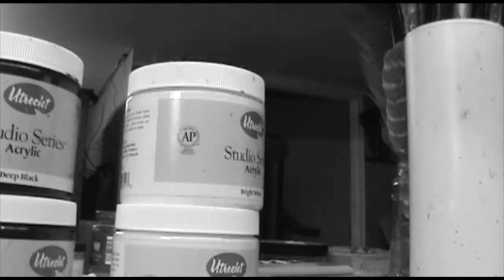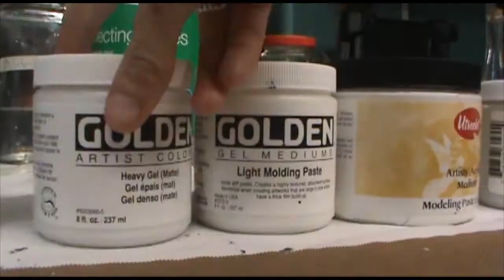Hall of the Ancestors | Acrylic on Canvas | Painting Process Video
Yes, yes, I know it's been about a month since my last ppv, but I've been busy. Regardless though this piece didn't even turn out as well as I had hoped, but I guess it's not the worst thing I've every made.